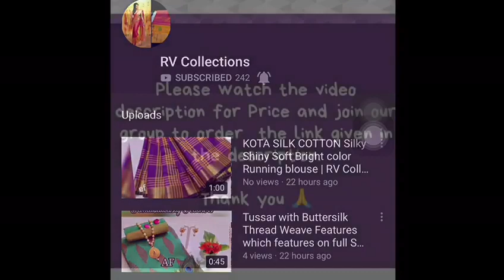Linen jute silk sarees thread work all over saree | RV Collections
🌸linen jute silk sarees 🌸 thread work all over saree 🌸 running blouse  @1480+$  🌸 extra Brocade blouse@100/😍😍

bridal sarees,
kuppadam sarees,
uppada sarees,
chiffon sarees,
chettinad sarees,
Wedding sarees,
Party wear sarees,
Banarasi sarees,
Bangalore silk sarees,
Linen Sarees,
Ikkat sarees,
Two tone sarees,
Hadloom sarees,
Organza sarees,
Organsa sarees,
half sarees,
Rayon Kurtis,
Bandhani Sarees,
saris,
Daily wear sarees,
Blouse designs,
Bridal sarees,
Marriage collections,
latest sarees,